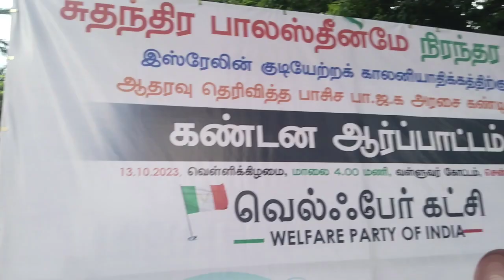இஸ்ரேல் தாகுதலால் 250க்கும் மேற்பட்ட குழந்தைகள் உயிர் இழந்துள்ளதால் இந்தியா இஸ்ரேலை ஆதரரிக்க கூடாது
இஸ்ரேல் தாகுதலால் 250க்கும் மேற்பட்ட குழந்தைகள் உயிர் இழந்துள்ளதால் இந்தியா இஸ்ரேலை ஆதரரிக்க கூடாதுயென
பாலஸ்தீன நாட்டு கொடியுடன் வெல்ஃபேர் கட்சியினர் போராட்டத்தில் ஈடுபட்டனர்

சென்னை வள்ளுவர் கோட்டத்தில் இந்திய வெல்ஃபேர் கட்சி சார்பில்  உலக அமைதி கேட்டும், இஸ்ரேல் பாலஸ்தீன பிரச்சனையில் இந்தியா இஸ்ரேலுக்கு ஆதர்வாக உள்ளது, ஆனால் மகாத்மா காந்தி காலத்தில் துவங்கி இந்திரா காந்தி, நேரு, தொடர்ந்து இந்தியாவின் ஆதரவு பாலஸ்தீனத்திற்கு மட்டுமே என்றும், சுதந்திர பாலஸ்தீனமே நிரந்தர தீர்வு ஆகவே இந்திய பிரதமர் மோடி பாலஸ்தீனத்திற்கு ஆதரவாக இருக்க வலியுறுத்தி பாலஸ்தீன நாட்டு கொடியுடன்  போராட்டத்தில் ஈடுபட்டனர் அதன் பிறகு செய்தியாளர்களிடம் பேசிய இந்திய வெல்ஃபேர் கட்சி மாநில தலைவர் அப்துல்ரகுமான் யூதர்கள் பாலஸ்தீனத்தில் குடிபெயர்ந்து அந்த நாட்டை ஆக்கிரமிப்பு செய்துள்ளனர், இஸ்ரேல் கொடுர தனமாக போரை நடத்தி வருகிறது இதனால் பாலஸ்தீன குழந்தைகள் 250 பேர் பலியாகியிருப்பதாகவும்,  இந்தியா மகாத்மா காந்தி காலம் முதல் பாலஸ்தீன ஆரரவு நிலைப்பாடே எடுத்துள்ளது ஆகவே தற்போது உள்ள மத்திய பாஜக அரசு அதே நிலைப்பாட்டில் இருக்க வேண்டும் இஸ்ரேலுக்கு ஆதர்வு கொடுப்பது தவறு எனவும், போர் நிறுத்தம் என்பது இரண்டு தரப்பு செய்ய வேண்டும் என்பதே அனைவரின் என்னம் என்றார், இந்த போராட்டத்தில் குழந்தைகள் பெண்கள் என அனைவரும் பாலஸ்தீன நாட்டு கொடியுடன் கலந்துகொண்டனர்...